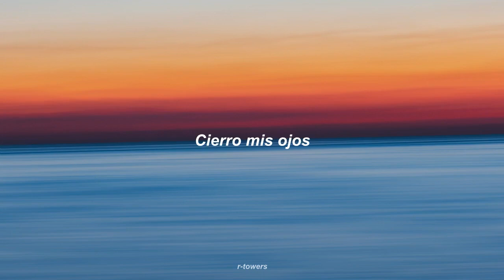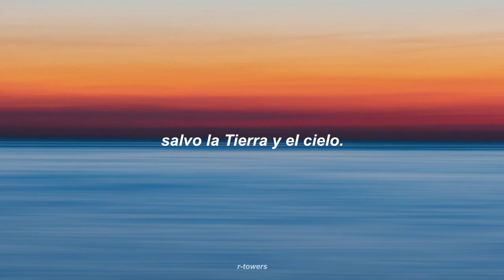Kansas - Polvo en el viento [Letra Español]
Si te gusto el vídeo dale al botón de "manita arriba" (emoji de manito arriba) es fácil y no cuesta nada,
tambien activa las notificaciones pulsando en la campanita (emoji de campanita) y a si sabrás cuando suba vídeo
y podrás ser el primero en verlo :D

Ademas puedes compartirlo con tus amigos
para que también puedan verlo :), si no tienes amigos :/ te tengo una buena noticia,
aparecerá en tu puerta, ademas de eso "tu" ¡GANARAS MUCHOS AMIGOS!, no es difícil, y es gratis.

No pierdas la oportunidad. Ya que solo tu tienes la capacidad de cambiar "tu destino".

Letra de la canción:

Only for a moment
And the moment's gone
All my dreams
Pass before my eyes
That curiosity

Just a drop of water
In an endless sea
All we do
Crumbles to the ground
Though we refuse to see

Don't hang on
Nothing last forever
But the earth and sky
It slips away
And all your money
Won't another minute buy

Kansas - Dust in the wind

Pulsa el botón de manita arriba para saber que te gusto el vídeo,
y así subir mas contenido para que tu lo puedas ver.

"Haga lo que entienda que es justo, porque lo criticarán,
de todos modos. Será 'condenado si lo hace y condenado si no lo hace'."

Imagen de Pexels: Abdullah Ghatasheh

IGNORAR

viejitas
buenas
Palabraclave